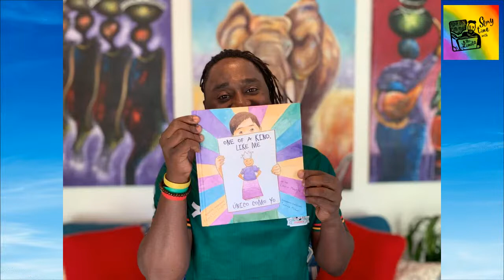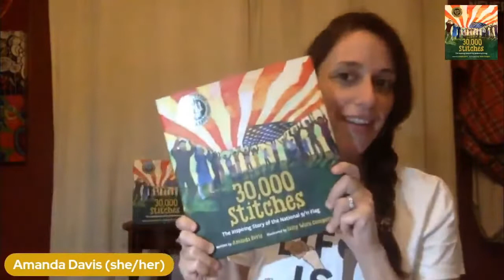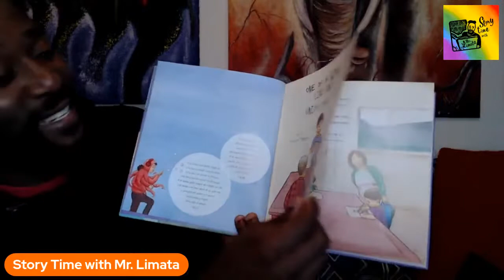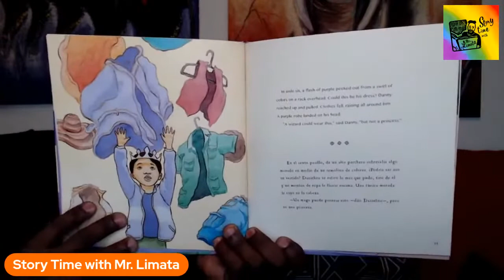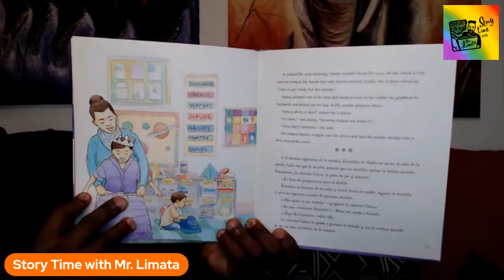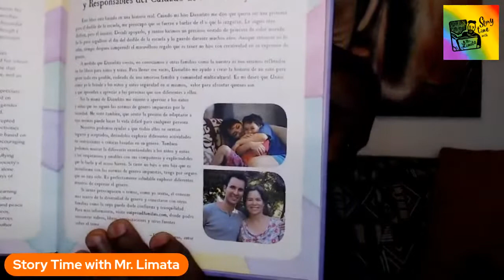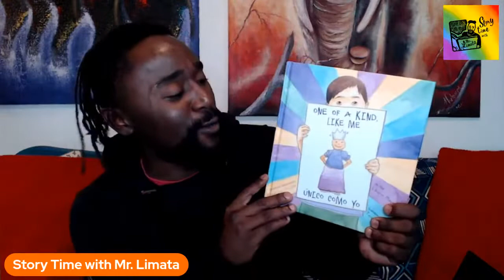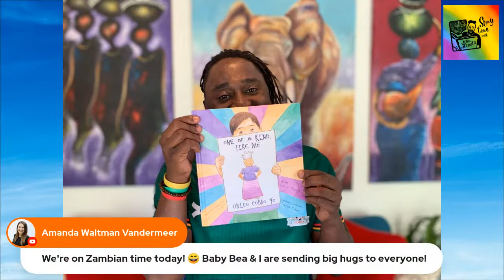ONE OF A KIND, LIKE ME By LAURIN MAYENO & ROBERT LIU-TRUJILLO & Teresa Mlawer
📚Published by BLOOD ORANGE PRESS (OAKLAND, CALIFORNIA)
Danny has a costume in mind for the school parade. Join his adventure putting it together–from thrift store to designing with his mom. Danny and his family teach us “to appreciate children who don’t follow expectations based on gender… . To help all children feel safe and accepted by allowing them to explore a full range of activities without restricting or criticizing what they do based on gender.”